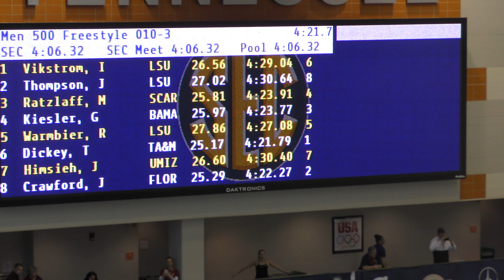2022 SECs Men's 500 Free Heat 3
Lane 6: Dickey